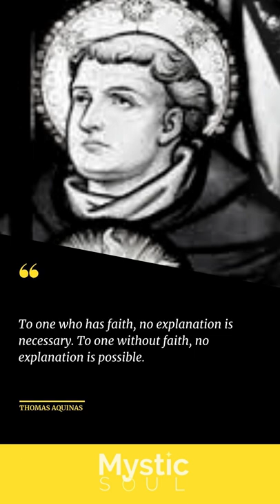Thomas Aquinas 💪 Inspirational Quotes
Greetings mystic warrior, welcome to enjoy the best Thomas Aquinas motivational quote to improve your inspiration.
Today is a new day to conquer success with self-determination and courage. Don't give up and pay attention to the best motivational quotes to get the inspiration you need.
Remember how lucky you are to still be standing and fighting for what you want.

✅ My work is funded by the voluntary contribution of people who value what I do. Here you can help me keep this going

0xda31d4A1f35C0aBcbC03e54370E68aa0618F3Eac

✅ Your outreach (on social networks, in WhatsApp groups, etc) helps a lot.